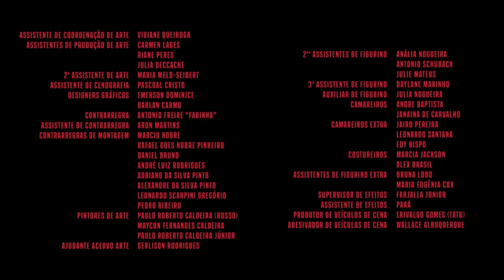Bridgerton Season 3 Part 2 Fact | Adjoa Andoh, Lorraine Ashbourne, Jonathan Bailey | Review & Fact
Bridgerton is an American produced historical romance television series created by Chris Van Dusen for Netflix. Based on the book series by Julia Quinn, it is Shondaland's first scripted show for Netflix. Set during the early 1800s in an alternative London Regency era, the viewer is taken to observe the highly competitive social season; where young marriageable nobility and gentry are introduced into society

The first season debuted on December 25, 2020. The second season premiered on March 25, 2022. Part one of the third season premiered on May 16, 2024, with part two to follow on June 13, 2024.[1] The series was renewed for a fourth season in April 2021. In May 2023, Queen Charlotte: A Bridgerton Story was released, a spin-off series focused on Queen Charlotte